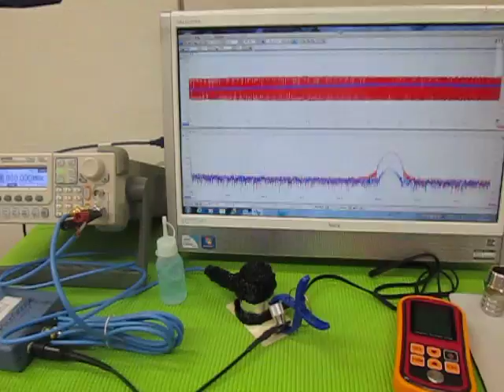超音波実験 Ultrasonic experiment ‹超音波システム研究所 ultrasonic-labo›